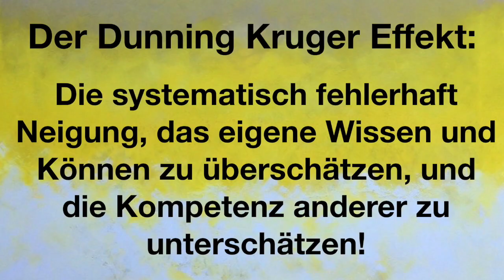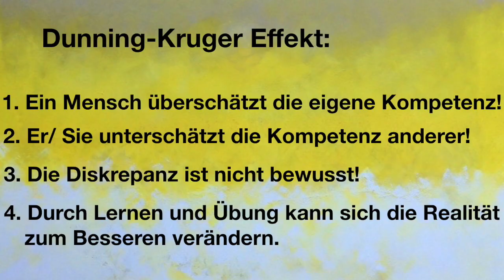Kränkungen nicht mit mir! Nr.3 Der Dunning-Kruger Effekt!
CHRISTIAN FIECHTNER
Dunning Kruger Effekt: ist die systematisch fehlerhafte Neigung,
eigenen Fähigkeiten und eigenes Wissen zu überschätzen, und die
Kompetenz anderer zu unterschätzen. Gleichzeit führt dieser Kognitions-
Fehler zu einer gewissen Sicherheit.

Bücher:
Wolfgang Widulle: Gesprächsführung in der sozialen Arbeit.

Quellen:
David Dunning, Justin Kruger (1999)
Widulle, Gesprächsführung in der sozialen Arbeit.
Wikipedia